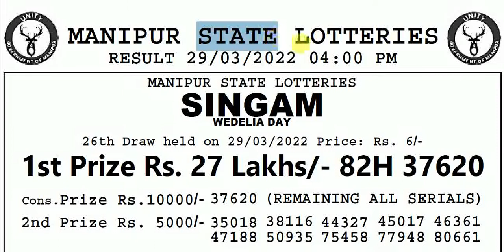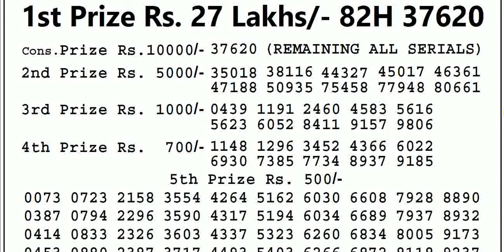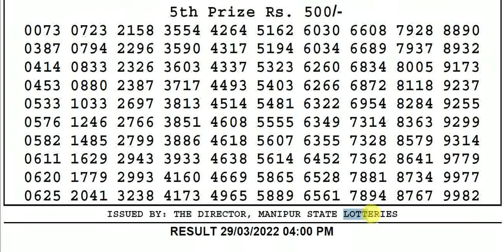🔴Manipur Lottery Sambad 4:00pm 29/03/2022 Singam Day Lottery Result Today Live Pdf